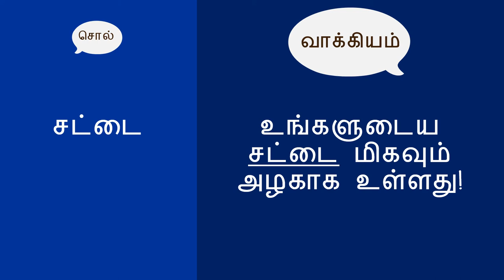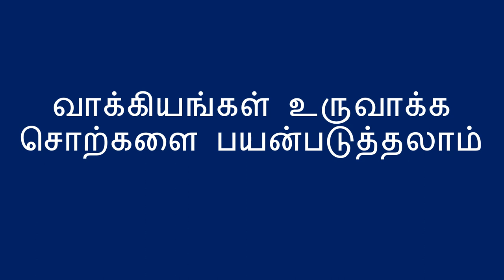தொடர் சொற்கள் வாக்கியமாகின்றன என்பதை அறிதல் - Learning that Words Make Sentences (Tamil)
குழந்தையின் பேச்சு மற்றும் மொழி திறன் வளர்ச்சியை ஊக்குவிக்க இந்த எளிமையான குறிப்பை பயன்படுத்தவும்.
குழந்தை ஒரு.சொல்லை கூறியதும் அந்த சொல்லை ஒரு சொற்றொடரில் பயன்படுத்துங்கள். இந்த எளிய முறையானது குழந்தைகள் தாங்களாகவே முழூ சொற்றொடர்கள் பேச தயார் படுத்த வல்லது.

டீச் ஃபார் லைஃப் என்பது நம் குழந்தைகளுக்கு சிறந்த கல்வியறிவு வழங்கி, உலகத்திற்கு நம்பிக்கை  அளிக்கும் பொருட்டு, மக்கள் தங்கள் அறிவை பகிர்ந்து கொள்ளும் ஒரு உலகளாவிய இயக்கமாகும்.

Tamil translation by C. Padmavathi and Jeyapadmini Jaya Prakash. Narration by Jeyapadmini Jaya Prakash.

Encourage a child's speaking and language development with this quick tip.When the child says a word, you use that word in a complete sentence. It's an easy way to help them get ready to speak in full sentences themselves.